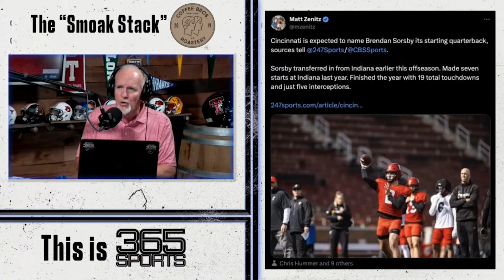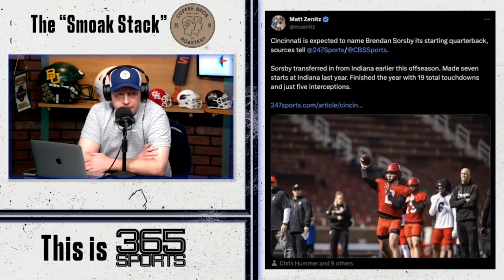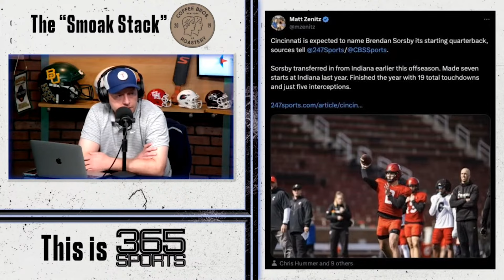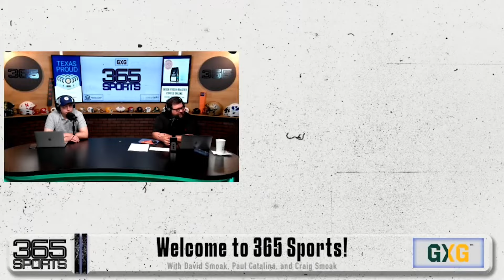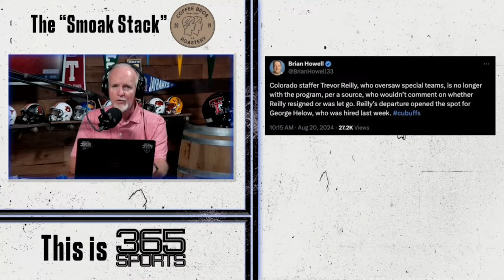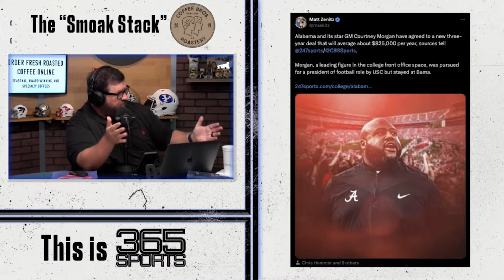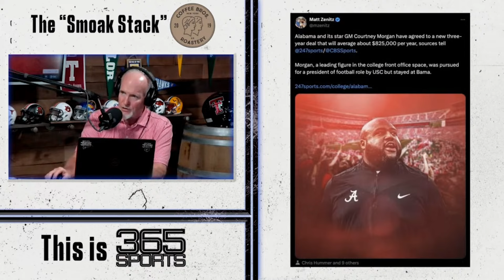The Smoak Stack Headlines of the Day | Baylor | SMU | Duke | OSU | UTSA | Cincy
8.20.24 Smoak Stack discusses Baylor officially announcing DeQuan Finn as it s starting QB for the season, Cincinnati, SMU, USC & Duke announce their starting QB’s, Oklahoma State will put QR codes on their helmets to generate NIL revenue, and more.